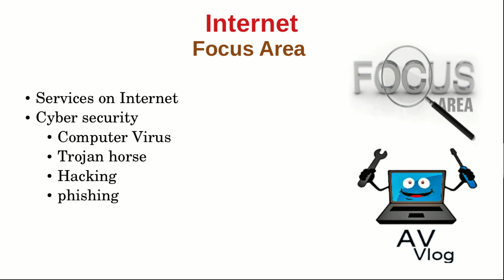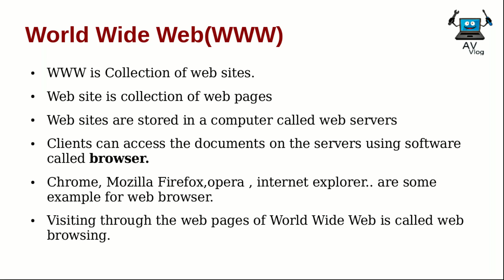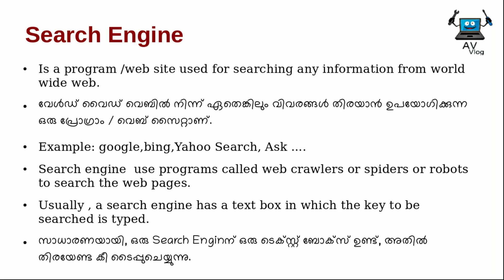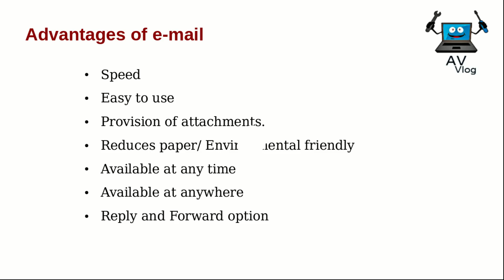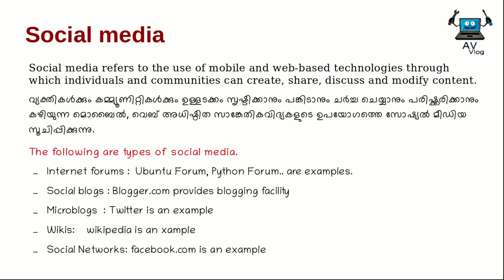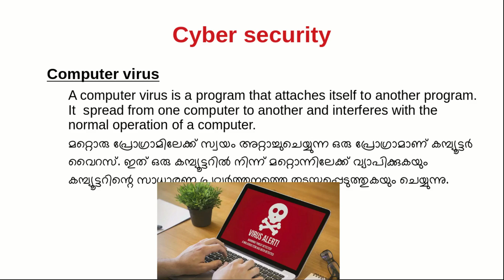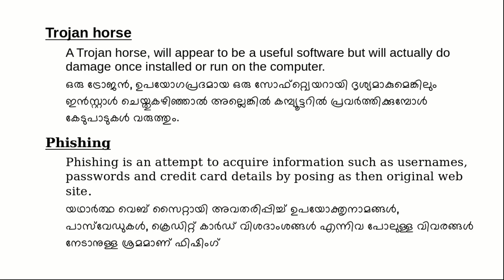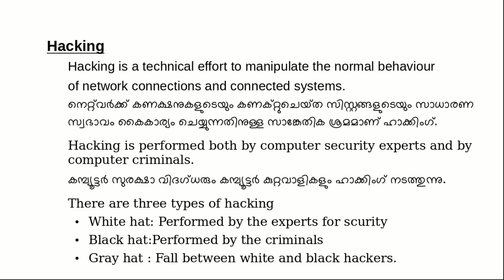Internet |Focus Area Based Discussion | +1 Computer Application | Science |With Short Note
This video explain the chapter 9of computer application or chapter # 12 of computer science students named Internet. Only the focus area topic is discussed.Short notes are also provided